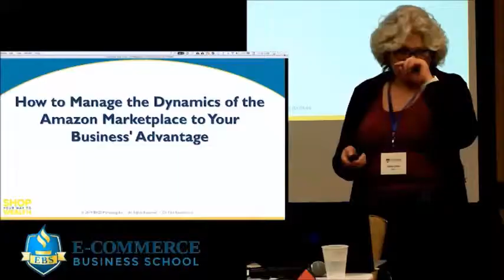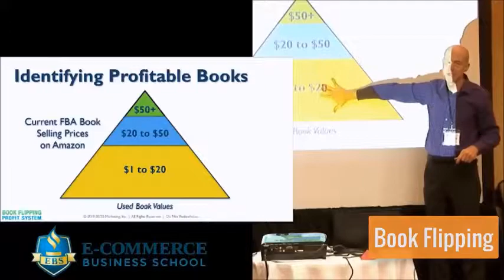BEST WAY TO FIND PRODUCTS TO SELL ON AMAZON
Online Arbitrage refers to the act of buying products from websites and then selling those same products through online marketplaces for a profit. The most reliable sources of products are from large retailers that you are likely already making purchases from. Some examples of websites you can buy items from to sell on online marketplaces include: Walmart, Home Depot, Target, among others.
nline arbitrage is the act of buying items from online retailers (like Walmart or Target) and then selling them via a different marketplace like (Amazon or eBay) for a profit.
Items purchased in this manner are generally acquired on sale, offering a significant discount compared to the retail price.

Items that are purchased via online arbitrage can be sold on a variety of marketplaces. These marketplaces include Amazon, eBay, Jet, Walmart.com, Etsy, Craigslist, Facebook Marketplace, OfferUp, Let Go, and many others.
In my experience, Amazon is the best marketplace to sell on when first getting started, so this post will focus on selling the items on Amazon.

So, in a nutshell, online arbitrage means buying low from an online retailer and selling high online.
Does online arbitrage work?
Buying online and then reselling online – sounds a bit odd, doesn’t it?

I was a bit skeptical about this right away, but over the years it’s been a great way for my business to source inventory. It makes it possible to source inventory just about anywhere. It also allows the ability to use coupons, cash back sites, discounted gift cards, and other strategies that unlock significant discounts compared to retail.

If you aren’t familiar with all of the things mentioned in the above paragraph, don’t worry – I’ll be going into more detail on all of them throughout this post.
How Does Online Arbitrage Earn You a Profit?
Online Arbitrage makes you money when you buy items at a significantly lower price compared to what you will sell them for on a different marketplace. But don’t forget — you need to account for marketplace fees and shipping costs.

For example, let’s say you can buy an item for $19 from Walmart’s website, and it’s selling for $44.99 on Amazon. After all of the fees and shipping costs, Amazon will pay you $34 after a customer buys your item. In this example, you would make a profit of $15 on your initial $19 investment.
Essentially, this is how online arbitrage can earn you money on Amazon. Below, you’ll learn more about how to get started with online arbitrage. Most importantly, you’ll learn how to source products and be profitable. amazon drop shipping amazon fba private label